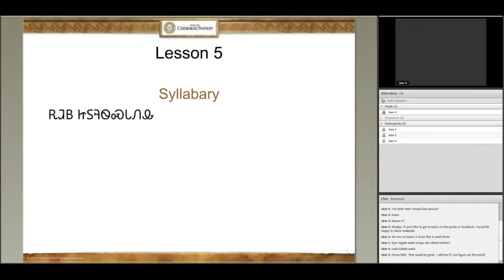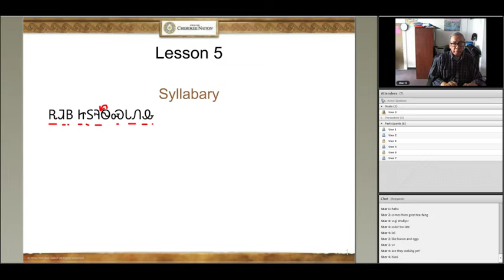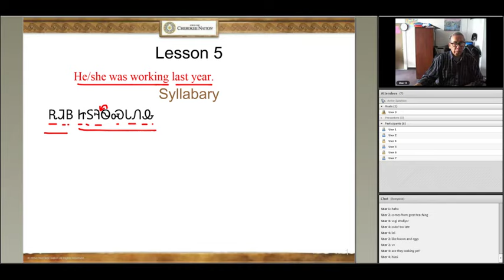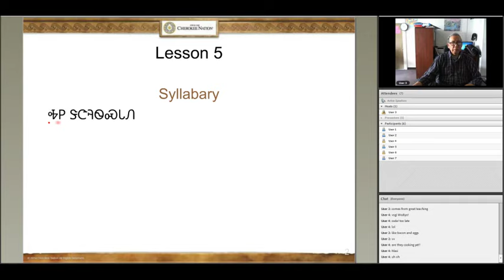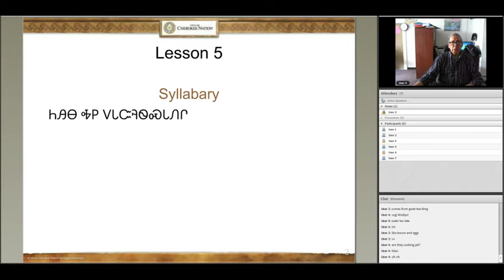Cherokee 3 Lesson 05